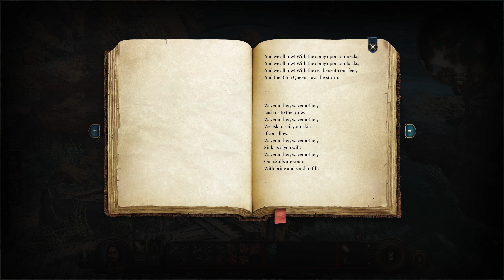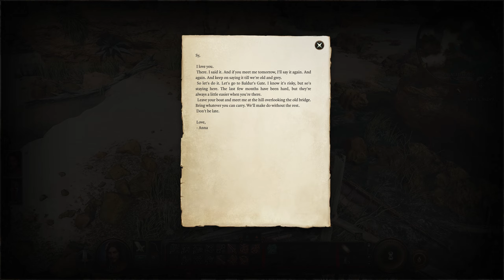Baldur's Gate 3 - Act 1 - Walkthrough Gameplay 2